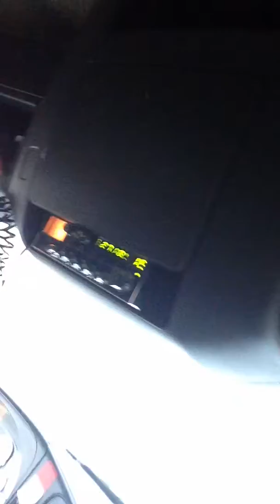Bird is with dad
I was with my dad going to load and unload at some places. I got board so I decided to make a boring YouTube video.